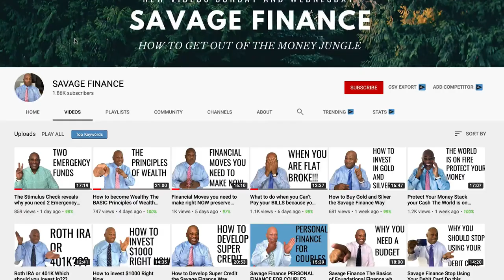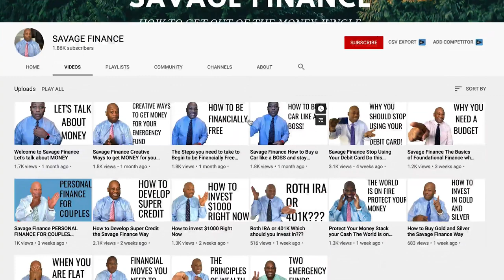Why you need a Side Business in your Life while you keep your JOB!!!